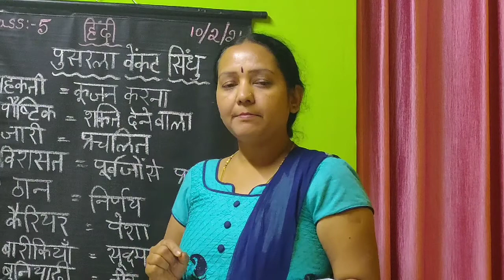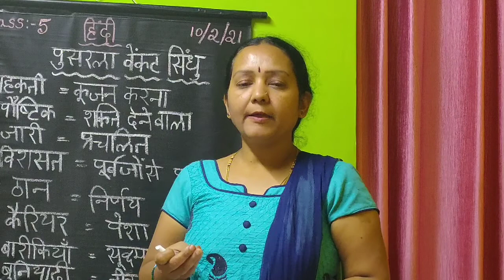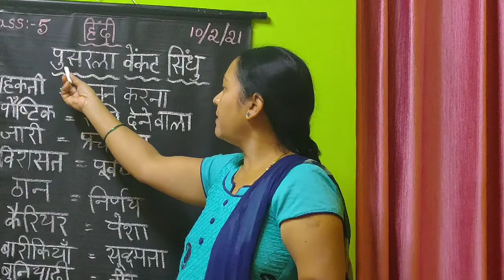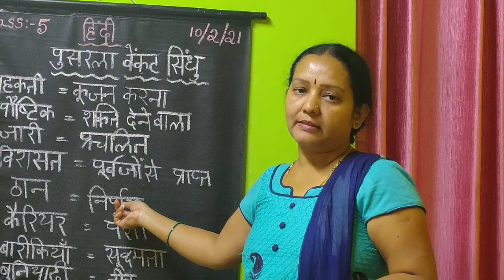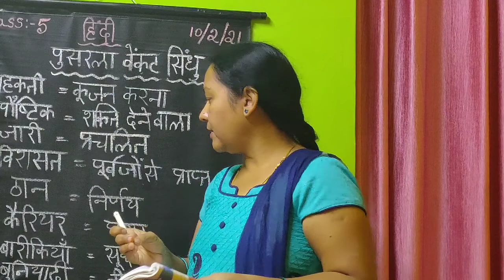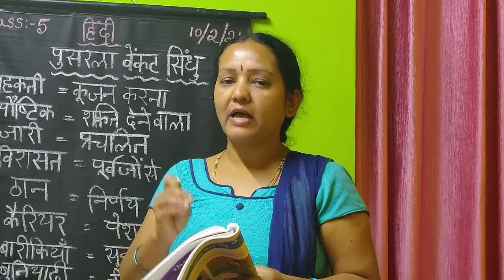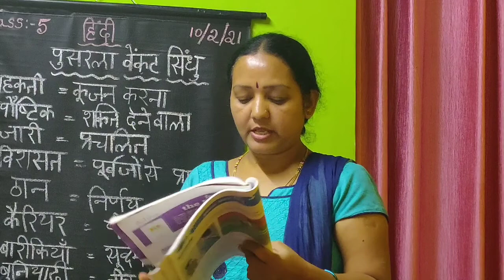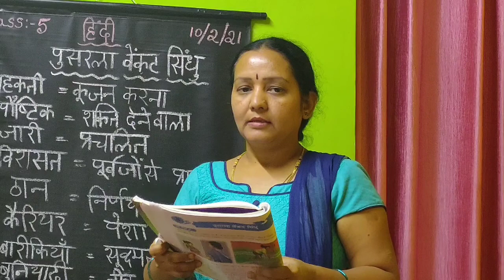Class -5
Hindi
          Lesson - पुसरला वेंकट सिंधु